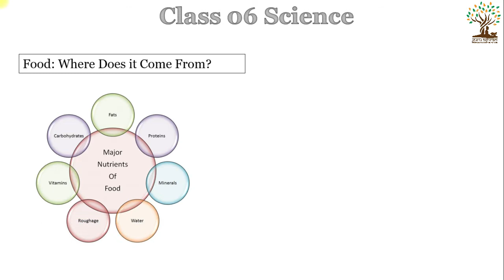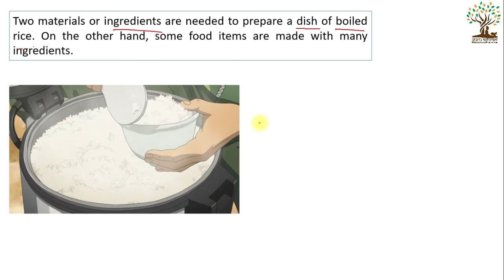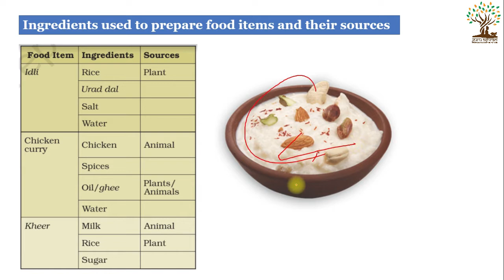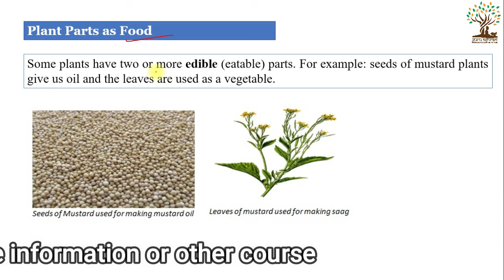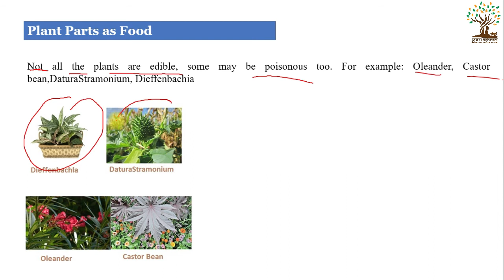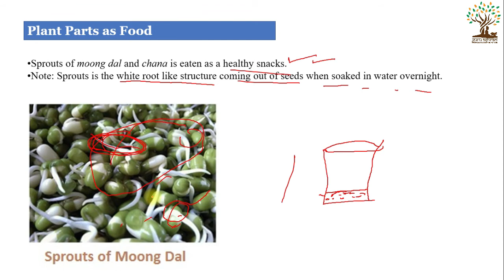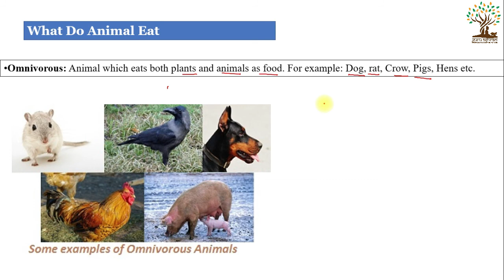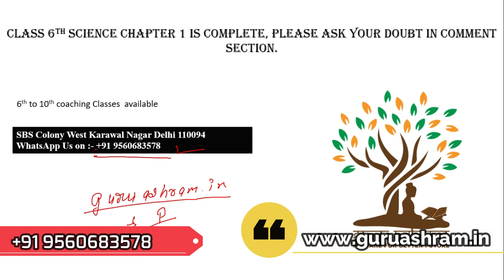class 6 science chapter 1| Food : where does it come from class 6 science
Title:-class 6 science chapter 1 || Food : where does it come from class 6 science

Food: Where does it come from? | Class 6 Science Chapter 1 | Young Wonders | NCERT Class 6 Science Chapter 1| Menti Live - Academics Is Well On Its Away As Schools Have Completly Shifted to Online Teaching During this Quarantine Period, Nabamita Ma'am Will Help You Brush Up Your Knowledge On Food: Where does it come from? | Class 6 Science Chapter 1 | Young Wonders | NCERT Class 6 Science Chapter 1| Menti Live, Through An Interactive Menti - Live Session. Hope You Will Find This Video Helpful As This Video Gives Some Very Interesting Knowledge So You Don’t Get Bored! Let's Play Live Menti Quiz, Answer Fast To Be The Top Scorer!

CBSE/NCERT Class 6 Science Chapter 1 Basically Makes Students Aware Of The Different Varieties And Sources Of Food. Students Get To Know Various Parts Of Plants That We Consume In Our Daily Life. They Also Learn About Different Plant And Animal Sources Of Food.

Some Of The Main Topics Discussed In CBSE/NCERT Class 6 Science Chapter 1 Are:
1- Food Variety
2- Food Materials And Sources
3- Plant Parts And Animal Products As Food
4- Plant Parts As Food
5- What Do Animals Eat?
Food Materials And Its Sources:
- Plants Act As Sources Of Food Ingredients Such As Fruits, Vegetables, Grains, Pulses Etc.
- Animals Are Sources Of Food Ingredients Such As Milk, Eggs, Meat Products Etc.

Guruashram Social Media Platforms

Class6th Food: where does it comes from? Chapter 1 full explanation हिंदी में
Class 6 Science Chapter 1 || Food : Where Does it Come From || guruashram
Food | Where Does It Come From? | Part 1 | Science | Class 6th |
Class 6 Science Chapter 1 FOOD : Where does it come from
NCERT Class 6 Science Chapter 1: Food - Where Does It Come From?
NCERT Solutions for Class 6 Science Chapter 1 Food Where Does It Come From
Access Answers to NCERT Class 6 Science Chapter 1 Food: Where Does it Come From?

Important topics covered in NCERT Solutions for Class 6 Science Chapter 1 Food: Where Does it Come From?